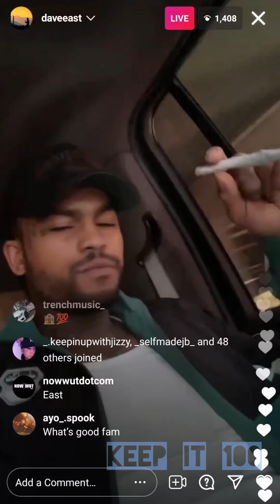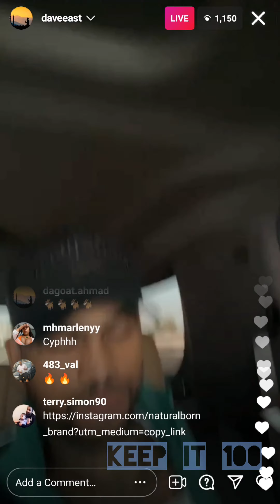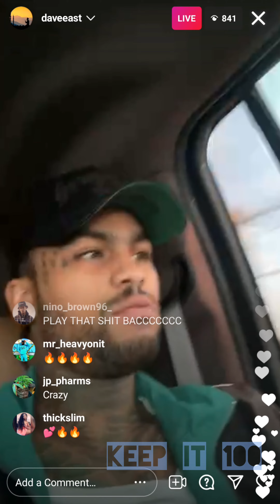Dave East Previews New Eastmix 2021 🔥🔥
Dave East New Eastmix, Summer 2021